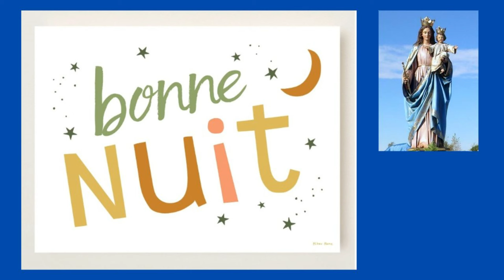le 8/02 - Bonne Nuit à Tous Frères et Sœurs !